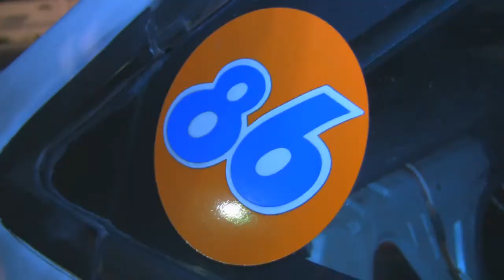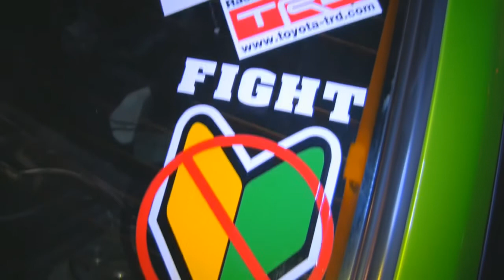AE86 NIGHTS 2year meet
A quick Video I made of AE86NIGHTS 2 year anniversary meet on 4/11/09. Thanks for the invite morgan^^  please comment and rate!.